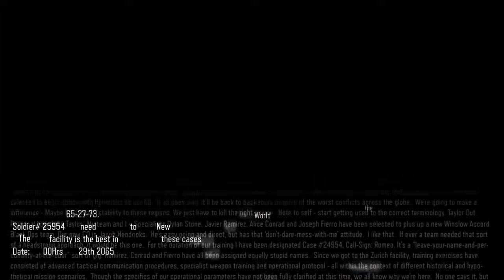COD® Black Ops III - Black Ops (Mission-1)= PART 2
Watch the chapter 1